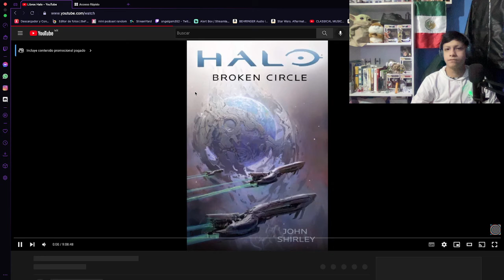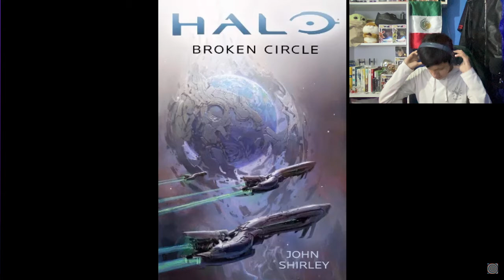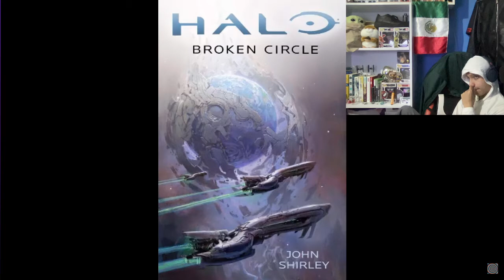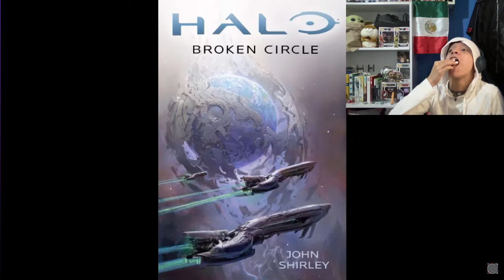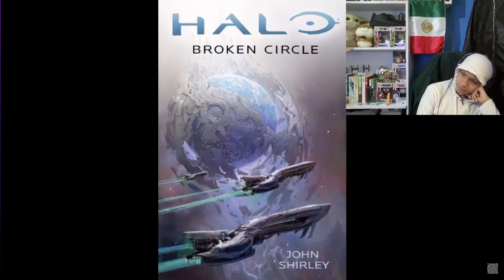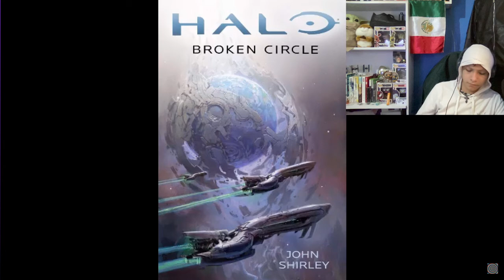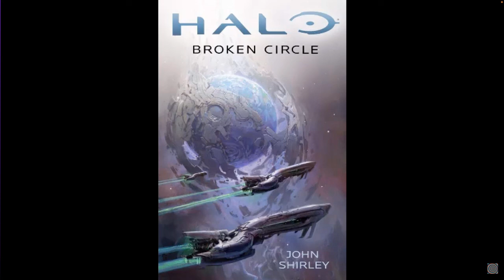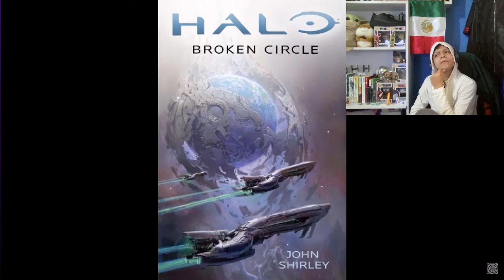Escuchando: Halo circulo roto (Parte 1)